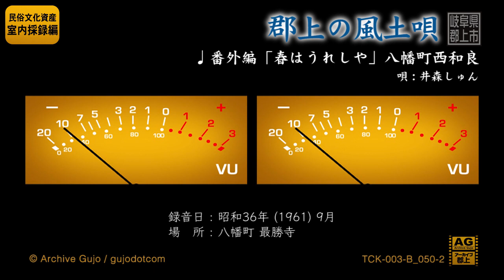【郡上の風土唄】番外編「春はうれしや」八幡町西和良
「春はうれしや」歌詞

夏は嬉しい二人揃って白地の浴衣
橋のランカンに腰をかけ
雲が悋気して月かくす
チョット蛍は身を焦す

※悋気=男女間の事で（主に女が）焼くやきもち。